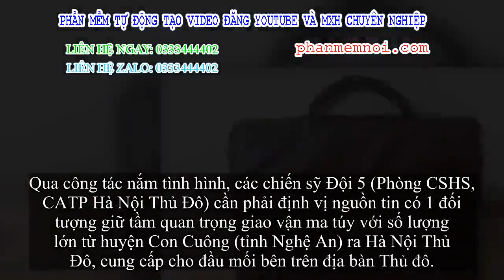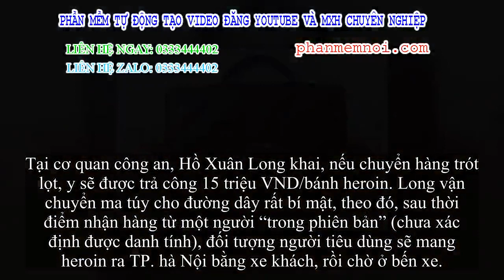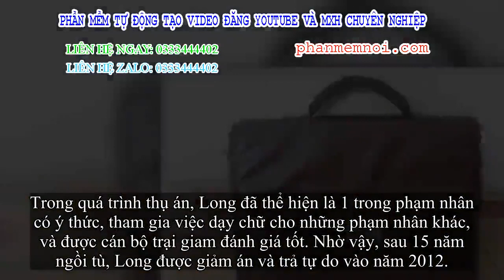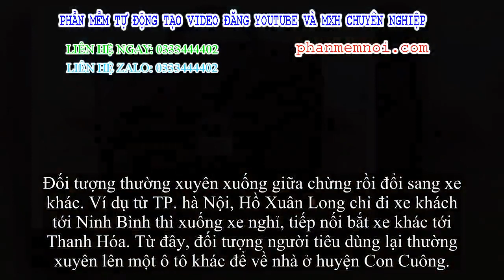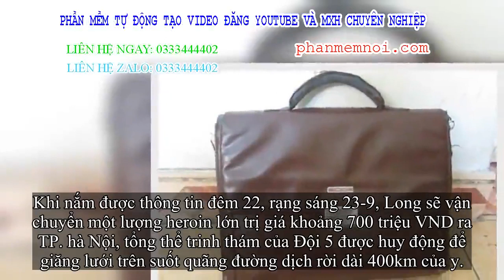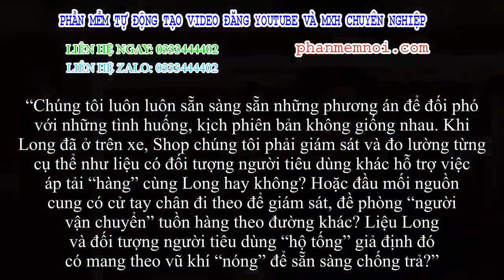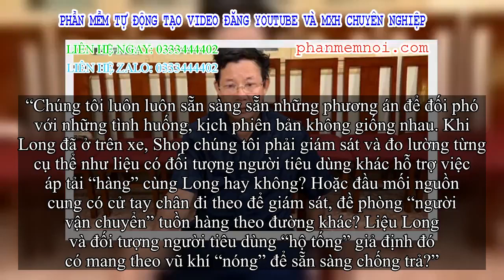✅ Vết trượt dài biến một thầy giáo thành tội phạm ma túy